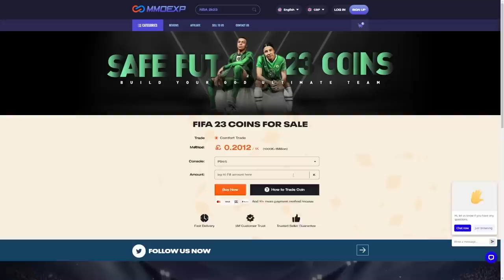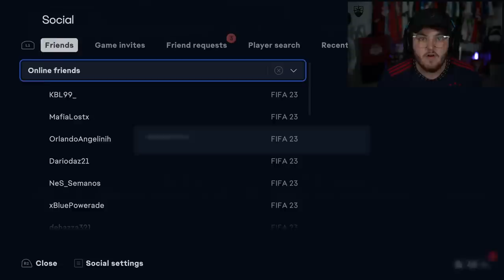OPENING 10x NEW 82+ PLAYER PICKS!